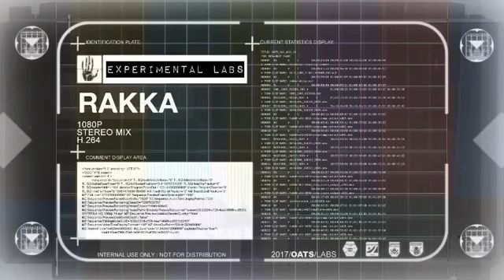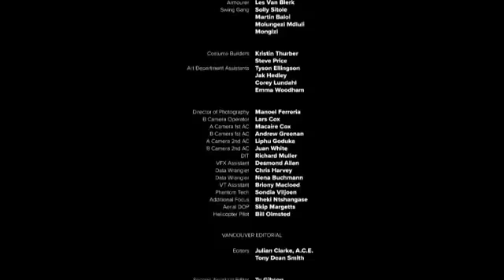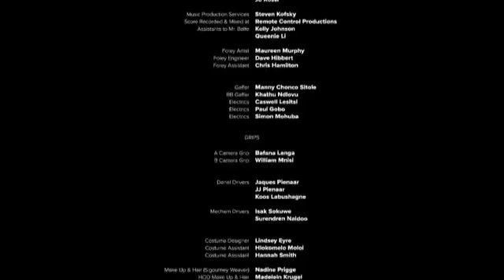Uma nova civilização.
Rakka

O filme é uma curta metragem, uma mistura de três historias, que descrevem na íntegra, a chegada de uma raça alienígena ao nosso Planeta.
Um observador do conflito que se desenvolve em torno deles, é identificado pelas espécies invasoras reptilianas alienígenas.
Rakka é interpretada por Sigourney Weaver, Eugene Khumbanyiwa, Alec Gillis e Carly Pope.

Español
Rakka

La película es un cortometraje, una mezcla de tres historias, que describen, en su totalidad, la llegada de una raza alienígena a nuestro Planeta.
Un observador del conflicto que se desarrolla en torno a ellos, es identificado por las especies invasoras reptilianas alienígenas.
Rakka es interpretada por Sigourney Weaver, Eugene Khumbanyiwa, Alec Gillis y Carly Pope.

English
Rakka

The film is a short film, a mixture of three stories, which describe, in full, the arrival of an alien race to our Planet.
An observer of the conflict that develops around them, is identified by alien reptilian invasive species.
Rakka is played by Sigourney Weaver, Eugene Khumbanyiwa, Alec Gillis and Carly Pope.